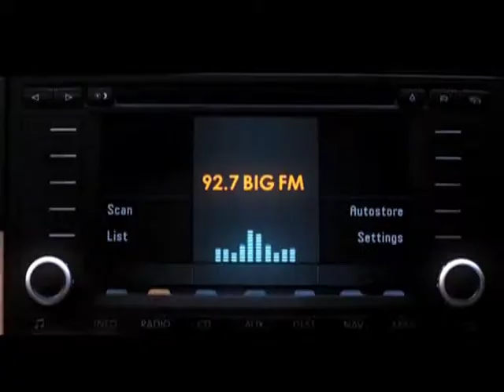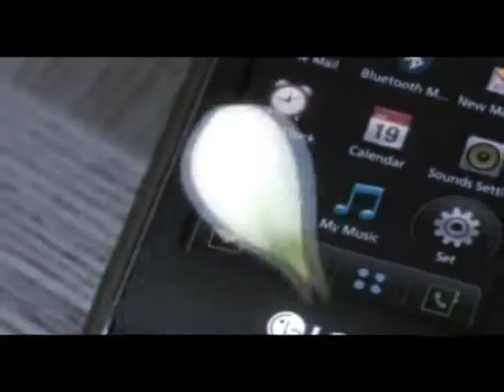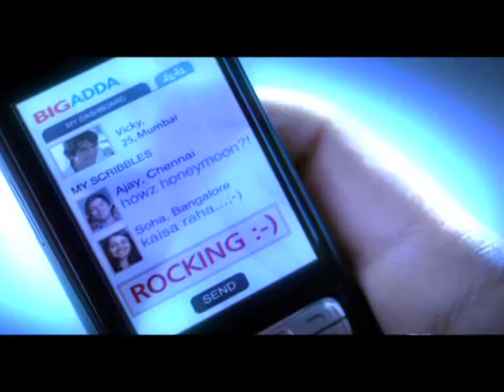Reliance Broadcast Network Limited